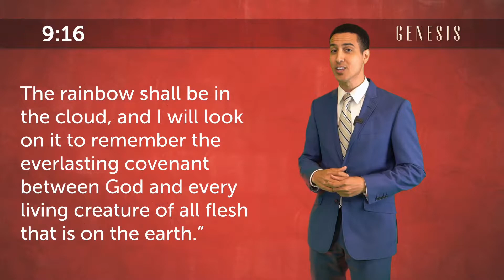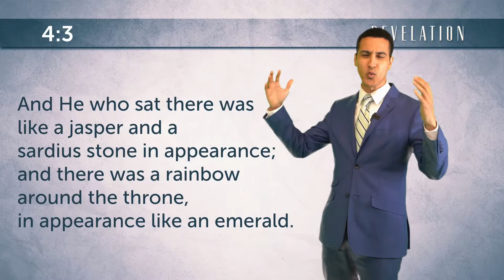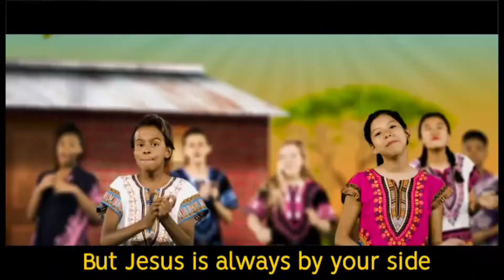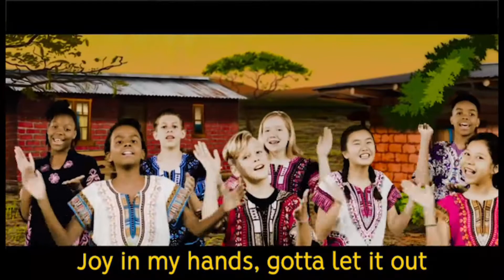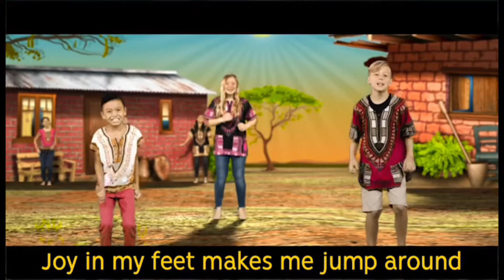2021 Camp Meeting: Juniors (Day 9 of 9)